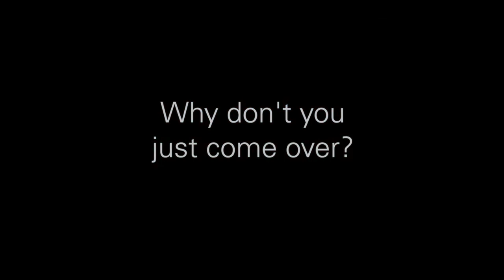Oh wie schön ist ... die Rhein-Neckar-Region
Oh wie schön ist ... London ... äh Rom ... Paris? Nee, das war's nicht. Ach ja... Oh wie schön ist die Metropolregion Rhein-Neckar - denn warum in die Ferne schweifen, wenn das Gute liegt so nah?!

Bevor Sie Ihren Urlaub planen, sollten Sie sich unbedingt dieses Video ansehen -- nicht das es heißt wir hätten Sie nicht gewarnt!